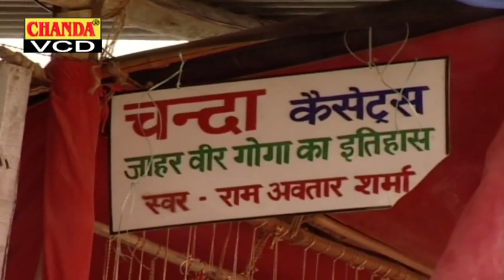आज तक नहीं सुना होगा गोगा जी भजन gogaji_Bhajan | New Goga Bhajan 2021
🕉 || 🦁   || जय गोगाजी    || 🦁 || 🕉

Poster :- Pawan
Digital Work :- Muku Jangra